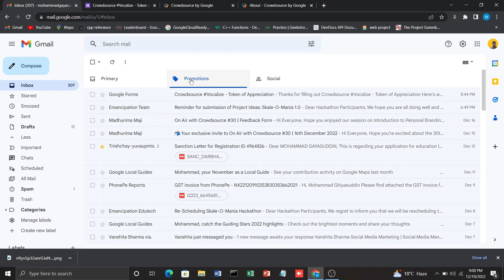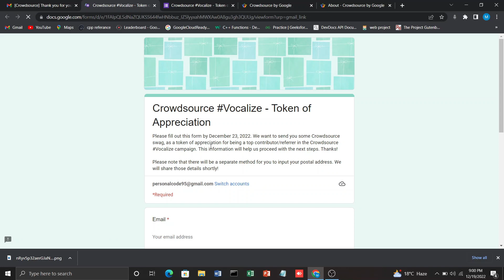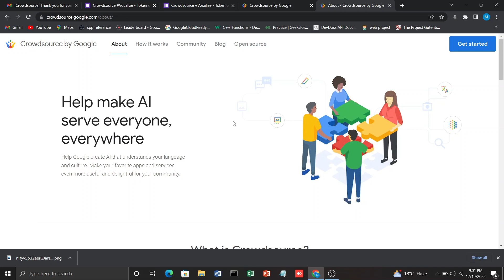Vocalize India Edition Campiagn Swag || Google Crowdsource Swag.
Google Crowdsource Swag .
Vocalize India Edition Campiagn.
Google Crowdsource.

🔴 Download Google crowdsource:-

Description:-
In this Video you will know about the update of swag of VOCALIZE INDIA edition campiagn by Google crowdsource.

Your Query:-
Google Crowdsource Swag.
Vocalize India Edition Campiagn Swag.
Crowdsource by Google.
How to swag by Google.
how to get swag from Google crowdsource.
Google Crowdsource Swag.
how to enroll in Google crowdsource Campaign.
how to become Influencer of Google crowdsource.
how to get google programme update.
Google Crowdsource Influencer.
Google Crowdsource swag mail.